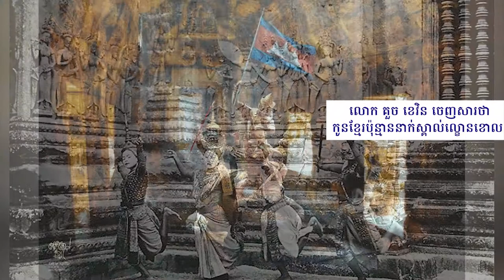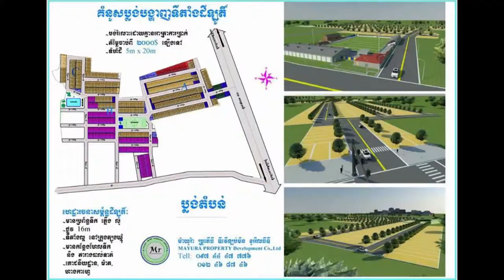គួច ខេវិន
ផ្ទុះរឿង​ «ល្ខោនខោល»​ ពេញ​បណ្ដាញ​សង្គម ​ស្រាប់​តែ​លោក​ គួច ​ខេវិន​ ចេញ​សារ​​បន្ទោស​​ដល់​កូន​ខ្មែរ​មួយ​ចំនួន ដែល​ទើប​ភ្ញាក់​ខ្លួន ​